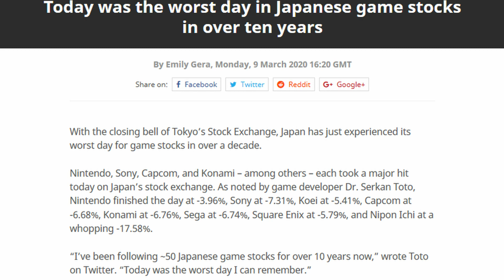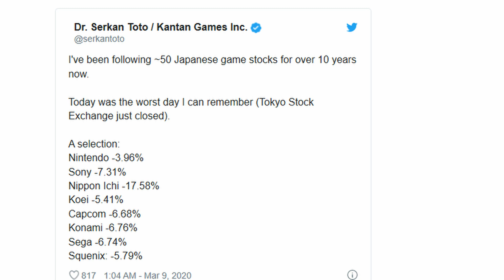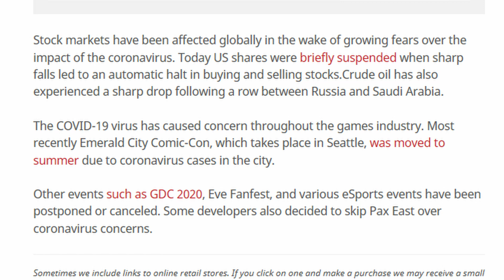Game Stock In Japan Sinks